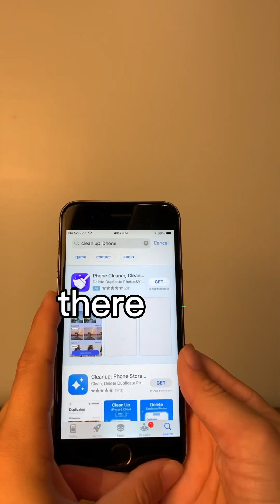How To Clean iPhone Memory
How to Clean Your iPhone's Memory Cleaning
your iPhone's memory primarily involves freeing up storage space and optimizing its performance. Here's how we're going to do it.
Start by going through your apps and start
deleting those you no longer use in Settings.
Go to Safari, then clear history and website data to remove your brow, browser cache and cookies. Delete any duplicate, blurry, or
unnecessary photos and videos. You can also transfer them to your computer or a cloud storage service. Delete old text messages, voicemails and media files that you no longer need. Lastly, download cleanup apps from the App Store. There are plenty out there with really positive review. And there you have it. That is how you clean your iPhone's memory.